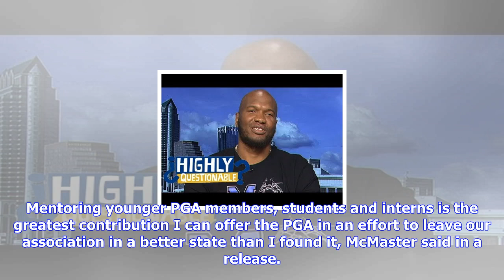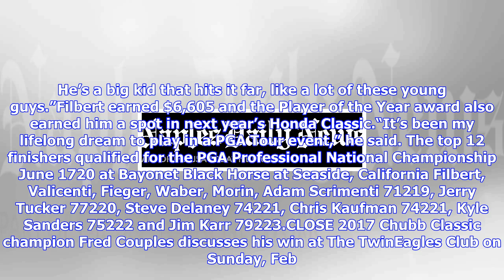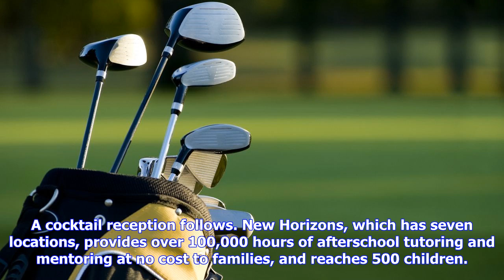Breaking News | Southwest florida golf column: miromar's mcmaster, grey oaks' vanover honored by sf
Southwest florida golf column: miromar's mcmaster, grey oaks' vanover honored by sfpga

Ken McMaster of Miromar Lakes Golf Club and Mike Vanover of Grey Oaks Country Club are part of the S...